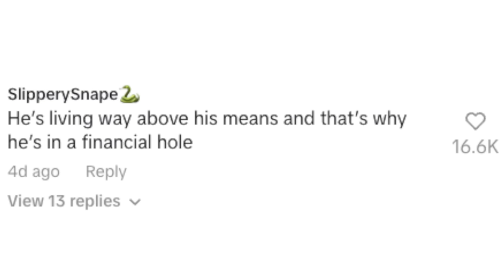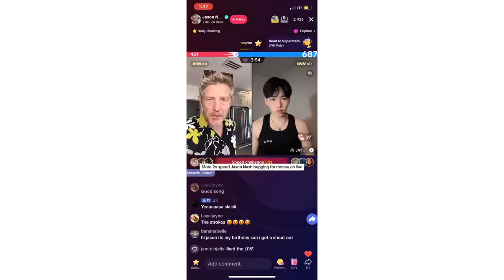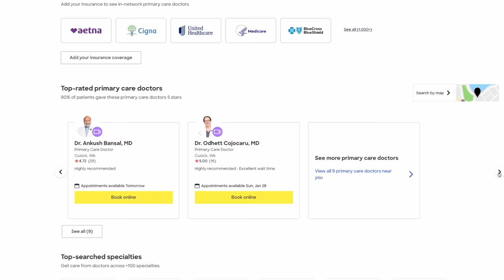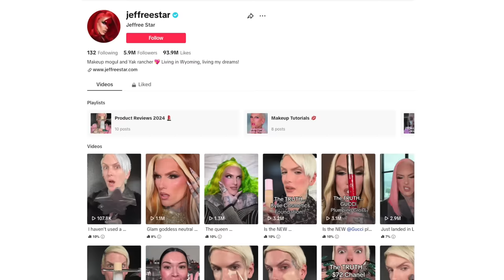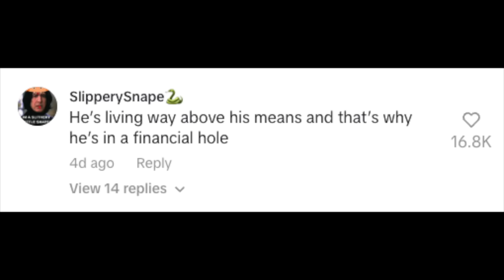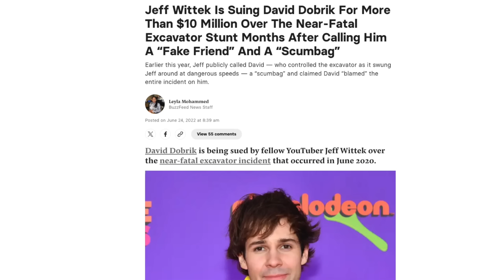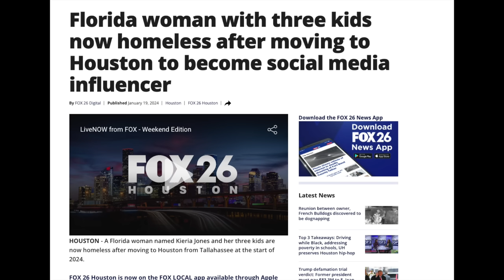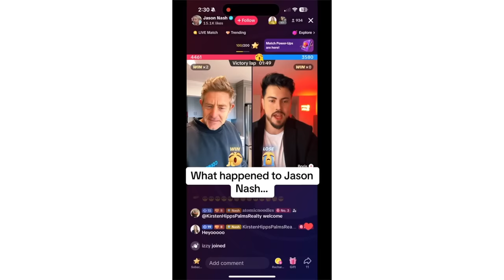Stop Taking "Real Life" Advice From Out of Touch Influencers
Stop Taking "Real Life" Advice From Out of Touch Influencers. In todays video, we will be discussing the Jason Nash begging for money on tiktok live fiasco, Emma Chamberlain on her podcast saying she never checks her bank account, Jeffree Star on tiktok live, and just how out of touch privileged influencers can be- and why this is a problem. Social media cant be a job forever, you need a set of skills to fall back on in case it doesn't work out, these real life skills and experiences of which many influencers don't have- which leads them to quit social media and beg for money on tiktok lives. MeganThee Stallion got a college degree, Gabbie Hannah got a normal job at ymca after years of being on social media- because social media doesn't last forever- and we all need to be one step ahead in this life- it's okay to have a 9-5 normal job. Not everyone needs to have a glamorized "social media" job, because that never lasts.

and download the Zocdoc app for free to find and book a top-rated doctor today.
to cancel your unwanted subscriptions with Rocket Money.